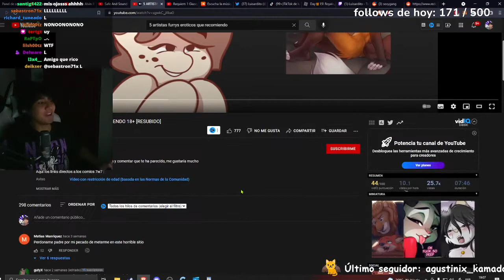El hombre que quería ser baneado 🥵🥵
[Clip fuera de contexto]

Luisardo,
Luisardo clips,
Luisardo minecraft,
Luisardo infamous,
Luisardo x Elgranalexis,
Luisardo x Farfadox,
Luisardo x Nimu,
Luisardo x Aquino,
Luisardo x Lurruus,
Luisardo x Tymahos,
Luisardo x Ccubo,
Luisardo x Brujita,
Luisardo x Serpias,
Luisardo x Luisarda,
Luisardo reacciona,
Luisardo xd,
Luisardo twitch,
Luisardo discord,
Luisardo memes,
Luisardo momos,
Luisardo edits,
Luisardo fnaf,
Luisardo fornite,
Luisardo fnf,
Luisardo sexo,
Luisardo twerk,
Luisardo crítica,
Luisardo poto,
Luisardo historia,
Luisardo triste,
Luisardo enojado,
Luisardo amor,
Luisardo llora,
Luisardo explota,
Luisardo chupistream,
Luisardo papu,
Luisardo gay,
Luisardo rap,
Luisardo spiderman,
Luisardo ex,
Luisardo desamor,
Luisardo cursed,
Luisardo fuera de contexto,
Luisardo leak,
Luisardo leaked,
Luisardo perú,
Luisardo peruano,
Luisardo mujer,
Luisardo luisarda,
Luisardo pack,
Luisardo funa,
Luisardo cum,
Luisardo gemido,
Luisardo onichan,
Luisardo baneado,
Luisardo twitter,
Luisardo instagram,
Luisardo humilde,
Luisardo stream,
Luisardo lag,
Luisardo spreen,
Luisardo quackity,
Luisardo guapo,
Luisardo baila,
Luisardo tik tok,
Luisardito,
Luisardito clips,
Luisardito minecraft,
Luisardito infamous,
Luisardito x Elgranalexis,
Luisardito x Farfadox,
Luisardito x Nimu,
Luisardito x Aquino,
Luisardito x Lurruus,
Luisardito x Tymahos,
Luisardito x Ccubo,
Luisardito x Brujita,
Luisardito x Serpias,
Luisardito x Luisarda,
Luisardito reacciona,
Luisardito xd,
Luisardito twitch,
Luisardito discord,
Luisardito memes,
Luisardito momos,
Luisardito edits,
Luisardito fnaf,
Luisardito fornite,
Luisardito fnf,
Luisardito sexo,
Luisardito twerk,
Luisardito crítica,
Luisardito poto,
Luisardito historia,
Luisardito triste,
Luisardito enojado,
Luisardito amor,
Luisardito llora,
Luisardito explota,
Luisardito chupistream,
Luisardito papu,
Luisardito gay,
Luisardito rap,
Luisardito spiderman,
Luisardito ex,
Luisardito desamor,
Luisardito cursed,
Luisardito fuera de contexto,
Luisardito leak,
Luisardito leaked,
Luisardito perú,
Luisardito peruano,
Luisardito mujer,
Luisardito luisarda,
Luisardito pack,
Luisardito funa,
Luisardito cum,
Luisardito gemido,
Luisardito onichan,
Luisardito baneado,
Luisardito twitter,
Luisardito instagram,
Luisardito humilde,
Luisardito stream,
Luisardito lag,
Luisardito spreen,
Luisardito quackity,
Luisardito guapo,
Luisardito baila,
Luisardito tiktok,